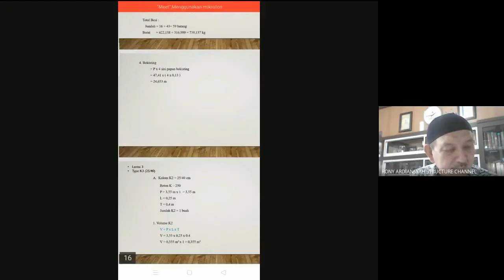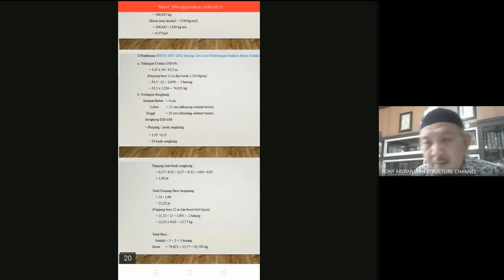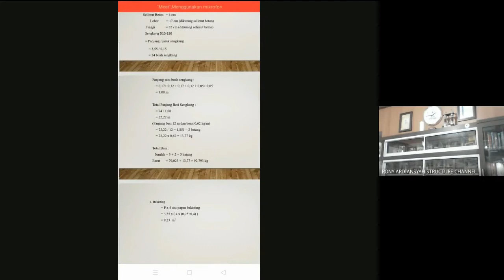Metode Pelaksanaan Struktur Kolom